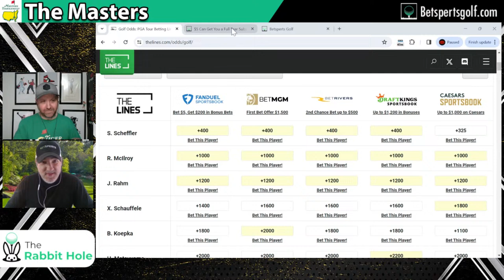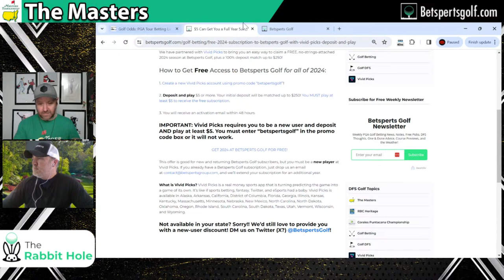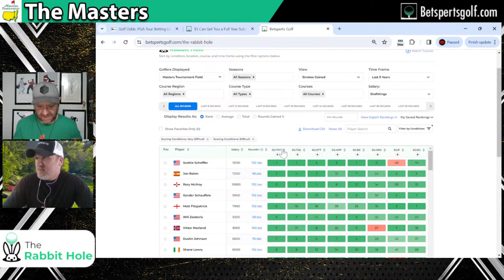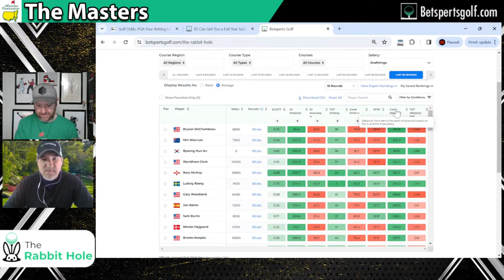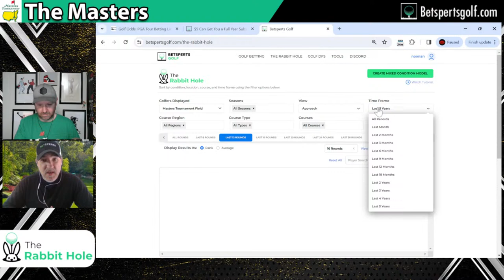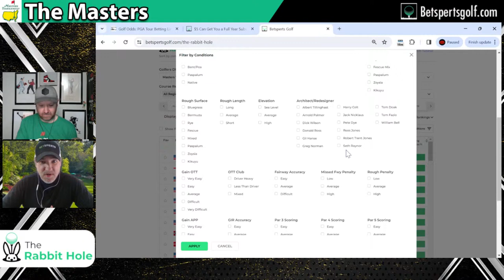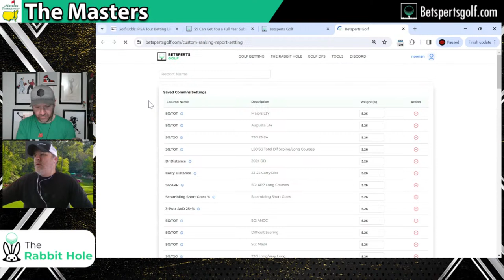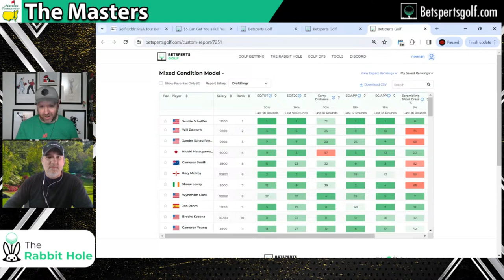The Masters First Look! | PGA Tour Opening Odds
Swing into action with an exclusive first look at the betting odds for The Masters! Join us as we preview the field, analyze the course conditions, and unveil the early favorites set to tee off in this thrilling PGA Tour event. From seasoned pros to rising stars, we'll break down the top contenders and reveal the smartest bets to make for maximum excitement and potential winnings.

Gain access to our state-of-the-art customizable PGA Tour database "The Rabbit Hole" to dominate PGA DFS and betting 👉🏼